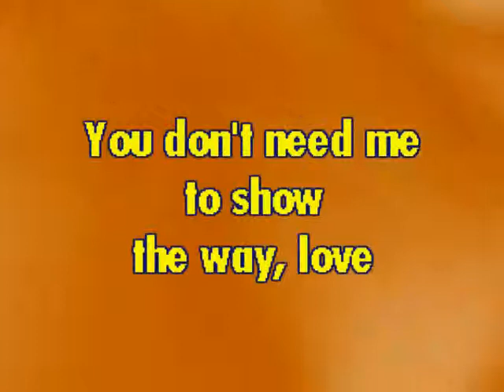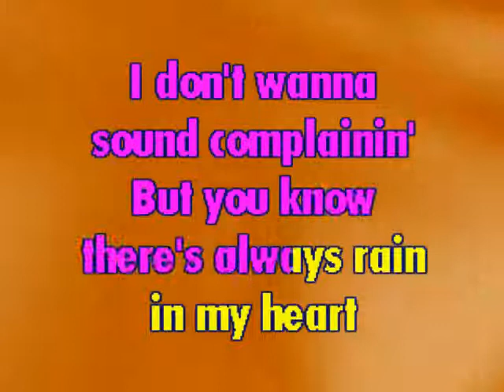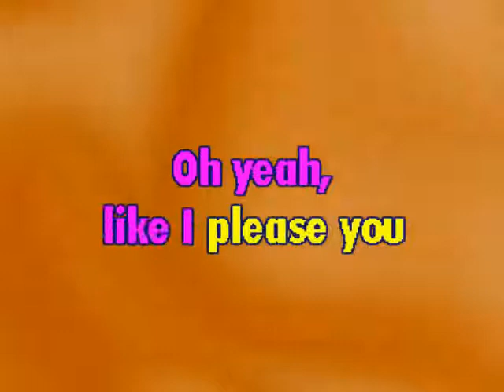Please Please Me The Beatles